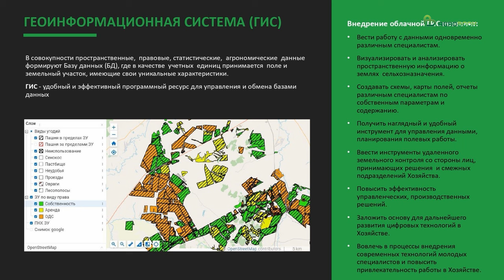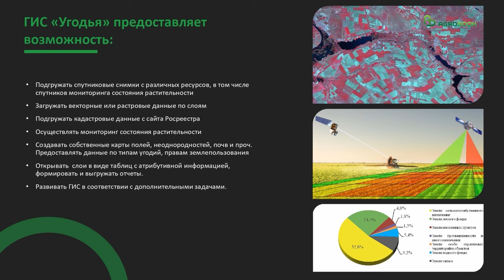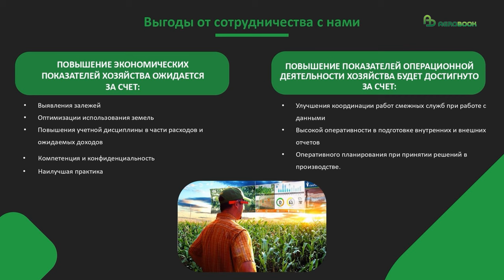Инвентаризация сельхозугодий: формальность или необходимость?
Каждый сельхозпроизводитель понимает, что земля и её плодородие являются абсолютной ценностью. Поэтому каждое сельхозпредприятие заинтересовано в том, чтобы проводить полноценный учёт и контроль за использованием земельных ресурсов.

Зачем нужна инвентаризация сельскохозяйственных угодий? Как нас подталкивает к этому государство? Почему для учёта земель недостаточно агроном и юриста?
Об этом мы поговорили с судебным экспертом-землеустроителем, директором копании "Аудит угодий" Рустамом Фахрутдиновым.